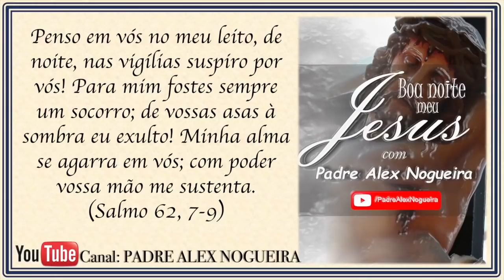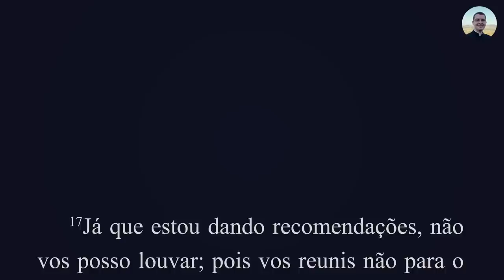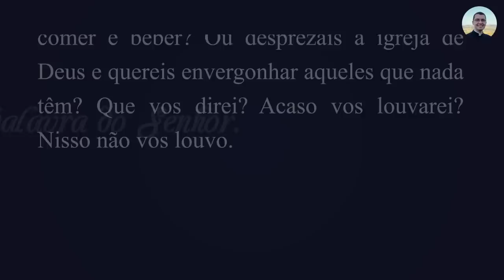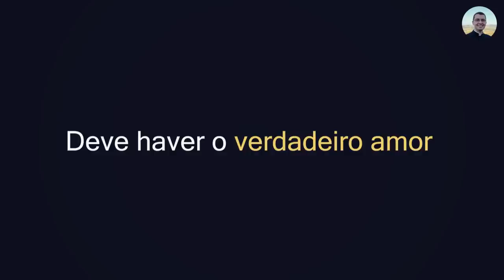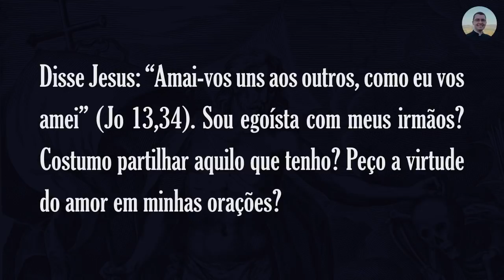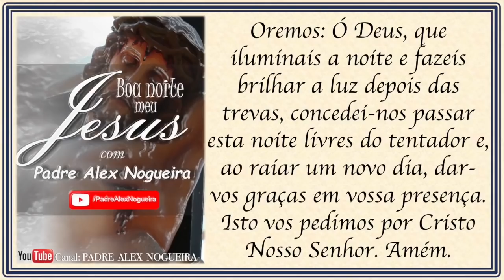18/06 - Oração da Noite: "Boa Noite, Meu Jesus"